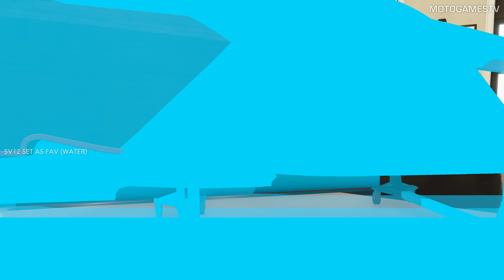The Crew 2 - 2018 Aeroboat SV12 Gameplay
Discipline: Powerboat
Season Pass Early Access: November 21st
Available for all players: November 28th

0:05 - Garage
0:56 - Gameplay

Xbox One X 2160p gameplay

MotoGamesTV